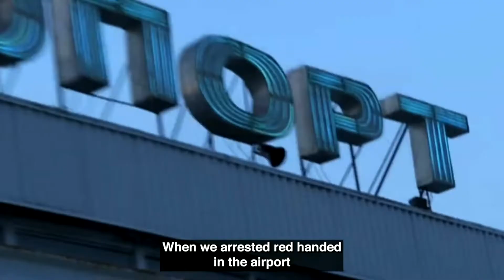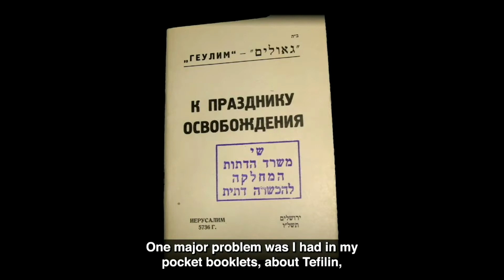Rabbi Yosef Mendelevitch Project Inspire Convention 2022 Motzai Shabbos Keynote